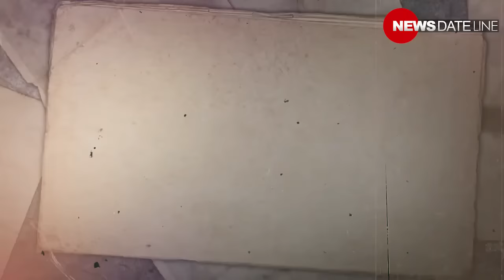How officials cautioned against Op Blue Star, How PAK fuelled separatism ? Ex CS R I Singh reveals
Click the link below and get update from NewsDateline. NewsDateLine is more than a News Channel its define Punjab, Punjabi, and many more. and hit bell iCON.

News Dateline is an attempt to bring newer insights into the way news is being viewed on digital platforms across a range of social media fora. A convergence of novel presentation, in-depth insights, penetrative analysis of the situations as they are through videos.